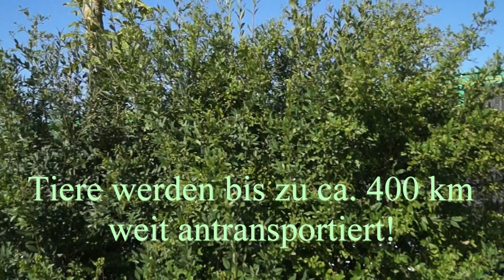Kläranlage Plukon und der Goldbach!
Vertrauen ist gut - Kontrolle ist besser!

Ca. "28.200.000 Tiere" werden pro Jahr in der Geflügelschlachtfabrik von PLUKON in Gudensberg geschlachtet. Plukon ist ein Mosaikstein der Massentierhaltung in Nordhessen. Geflügelmastställe werden in der Region geplant. Der Bürgerprotest wächst.

Das "geklärte" Abwasser von Plukon (Gudensberg) fliest in den Goldbach.

Das Video zeigt Aufnahmen von der Kläranlage auf dem Gelände von Plukon. Die Aktionsgemeinschaft Agrarwende Nordhessen e. V. (AGA) hat dort und vom Goldbach Wasserproben nehmen lassen.  Die Kosten hat die Agrarwende übernommen. Die Ergebnisse sind Stichproben. Regelmäßige Untersuchungen auf " ... Spurenstoffe (Arzneimittel etc.) und multiresistente Keime sollten von behördlicher Seite standardmäßig aufgenommen werden.

Auf der Internetseite vom RP findet sich eine interessante Stellungnahme vom  HLNUG (Mail vom 25.11.21). Sie sollten die Stellungnahme der HLNUG unbedingt lesen. Klare Worte finden sich dort. Welche Konsequenzen werden daraus gezogen?

"Im Kap. 6 „Umwelteinwirkung auf den Goldbach“ wurde der Einfluss von Spurenstoffen (Arzneimittel etc.) und multiresistenten Keimen nicht untersucht. Es ist anzunehmen, dass aufgrund des geringen Verdünnungsfaktors Fließgewässerorganismen geschädigt werden und
insbesondere eine potenzielle Gefahr für spielende Kinder besteht.

8) Die im Kap. 7.2.3 dargestellte Einleitung des Abwassers in die Eder über eine Druckwassereinleitung erfordert einen Fachbeitrag WRRL seitens des Antragsstellers. Bei einer Einleitung in die Eder muss klar festgestellt werden, dass eine Verschlechterung des ökologischen und chemischen Zustands der Unteren Eder nachweislich auszuschließen ist.

9) Auf S. 36 wird festgehalten, dass bei einer Entscheidung für die zukünftige Einleitung in die Eder 10 Jahre für die Umsetzung angesetzt werden. Dies würde bedeuten, dass für wenigstens 10 weitere Jahre das Abwasser der Plukon Gudensberg GmbFI in den Goldach eingeleitet wird. Dies ist eine zu lange Zeitspanne. Wie oben wiederholt angemerkt, hätte die Anlage aus
bekannten Gründen nie eine Erlaubnis erhalten dürfen. Stattdessen sollte eine Folgeerlaubnis zur Einleitung von geklärtem Abwasser der betriebseigenen Kläranlage der Plukon Gudensberg
GmbFI in den Goldbach auf max. 3 Jahre beschränkt werden.
Weiterführend möchte ich darauf hinweisen, dass es vermutlich bis 2024 eine Neuauflage der OGewV mit erweiterten Temperaturanforderungen geben wird. Die dann wahrscheinlich verschärften Temperaturwerte für die Frühjahrs- und Flerbstmonate sind dann auch im Goldbach
bzw. bei der Eder einzuhalten. Daher auch die Beschränkung der Folgeerlaubnisdauer auf max. 3 Jahre. ."

Quellenangaben:

Internetseite vom RP Kassel, Genehmigungsbescheid und Stellungnahmen,

Pressemitteilungen der Aktionsgemeinschaft Agrarwende Nordhessen e. V. (AGA),

Hessischer Landtag, Kleine Anfrage, Drucksache 20/3018 vom 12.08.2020
Hessischer Landtag, Kleine Anfrage, Drucksache 20/8576 vom 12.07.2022